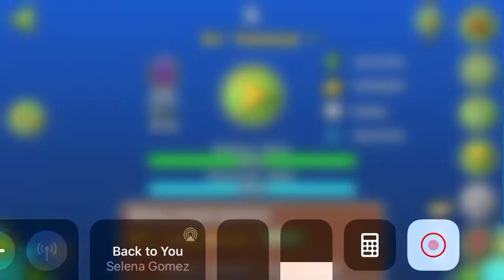x(100%) Easy demon 2 coins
Real date that i beat March 21. we moved out sorry for not posting.